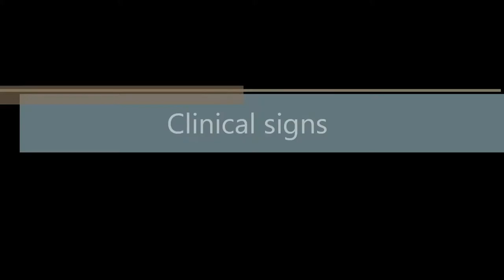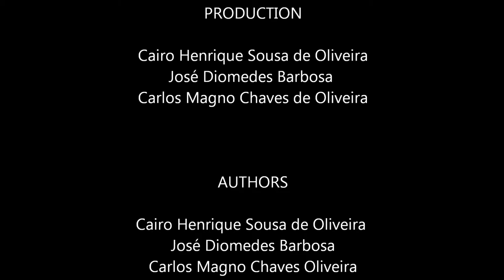Lymphoproliferative disease in buffaloes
Movie attached to the Article: Multicentric lymphoma in buffaloes in the Amazon region, Brazil. This video presents clinical sings, gross pathotolgy and histopathology of the lymphoproliferative disease in buffaloes from Brazil